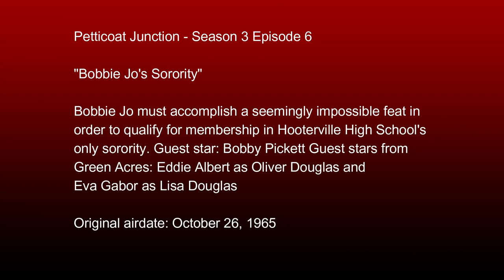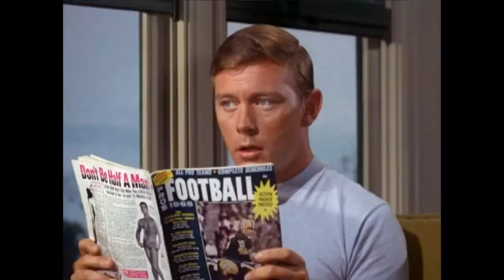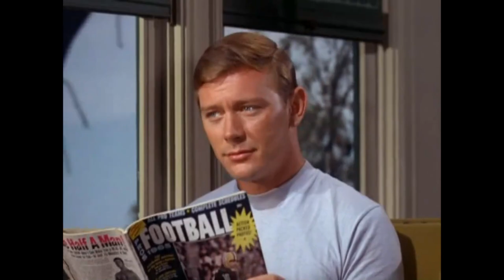Petticoat Junction - Season 3 Episode 06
"Bobbie Jo's Sorority"

Bobbie Jo must accomplish a seemingly impossible feat in order to qualify for membership in Hooterville High School's only sorority. Guest star: Bobby Pickett Guest stars from Green Acres: Eddie Albert as Oliver Douglas and Eva Gabor as Lisa Douglas

System:
32GB Corsair Vengeance DDR4 3200 mhz Dual Channel Ram